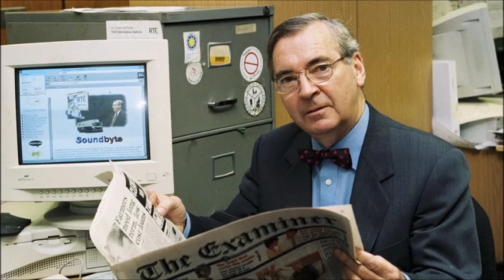Brian Farrell's Career John Bowman 16th & 23rd November 2014